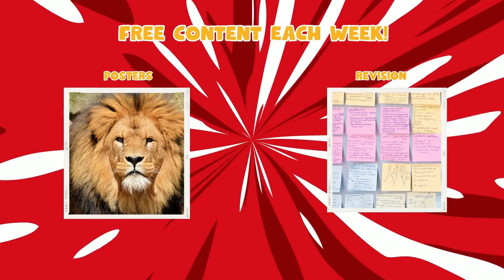crocodile facts for kids- All about crocodiles(OLD CONTNET)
In this video, we’re going to learn some interesting crocodile facts for kids! We’ll cover things like the size of a crocodile, what they eat, and how they live.

If you’re curious about crocodiles and want to learn some interesting facts about them, then this video is for you! By the end of this video, you’ll have a better understanding of the largest reptile in the world!
crocodile sounds are from Zapsplat.com

00:00 Crocodile plus free content
00:34 Crocodile powerful jaws
00:54 what are Crocodiles?
01:05 Where do crocodiles live
01:15 Crocodiles and dinosaurs
01:35 Crocodiles can't chew their food
01:45 fact fun
01:55 Crocodiles sleep with their mouths open
02:16 Who worshipped the crocodiles?
02:40 outro